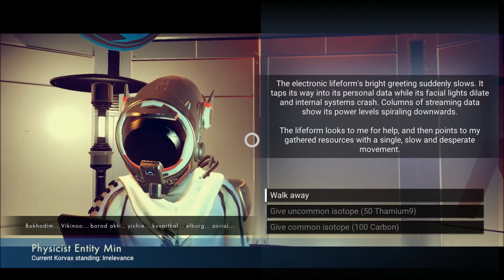Let's Play No Man's Sky (Blind), Part 5: The Korvax!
Please, no spoilers or hints about the alien races or what lies in the center of the galaxy. Since I will be unveiling those mysteries during this Let's Play, this is something I'd rather discover during the game. Thank you.  :)

(Part 2 of 4) Two of them! Plus, we acquire a new omnitool, and we feed some cute lizard things.

I had to download a small program called NeatMouse, since NMS doesn't recognize my scroll wheel press as a middle mouse button. It works great!